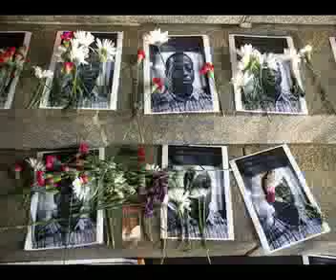MESSIAH- KALIEF BROWDER TRIBUTE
Messiah Ramkissoon releases tribute to the great late Kalief Browder over 50 Cent's '9 Shots' instrumental, off Messiah 10-5-15 upcoming mixtape titled "The Reminder." Song documents and commemorates the life of Kalief who was incarcerated at age 16 for an accused robbery which evidence proved he was innocent of then committed suicide upon being released, after being falsely incarcerated and abused for three years, two of them placed in solitary confinement.